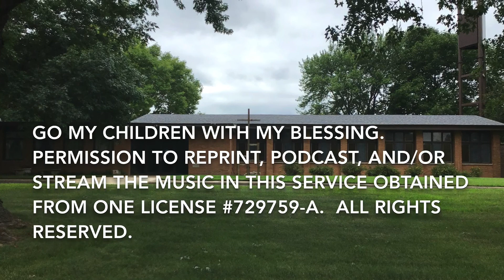St Mark’s Worship Service August 23, 2020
Join us in song, prayer and praise!